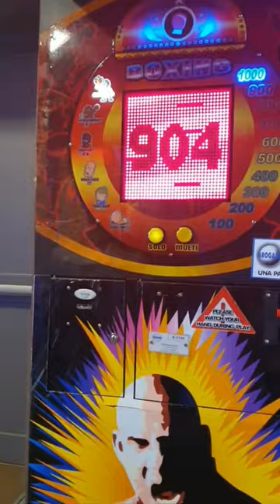Record Punching ball. quasi.